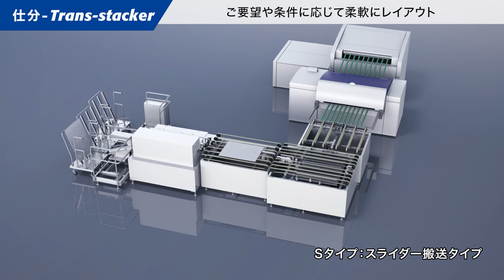SCREEN CTP Transporter